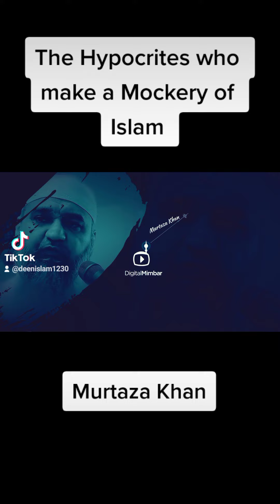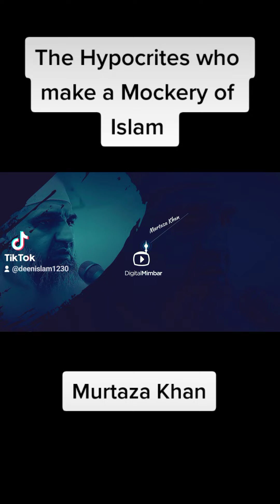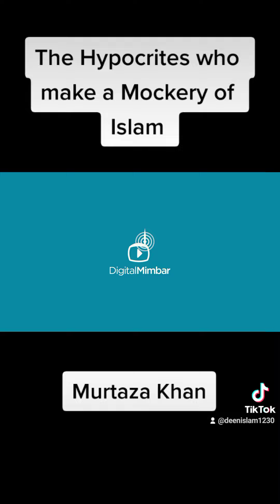The Hypocrites who make a Mockery of Islam : murtaza khan